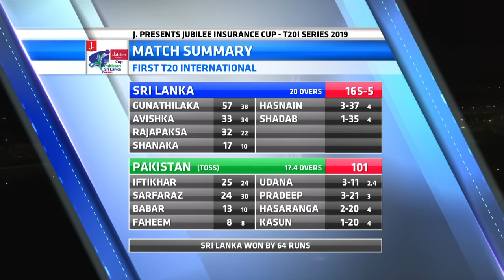Pakistan vs Sri Lanka 2019 | 1st T20 | Highlights | PCB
Welcome to Pakistan Cricket Board Official Page. Get All The Updates Regarding Pakistan Cricket Here. You can get players interviews, match highlights, Practice Sessions, Press Conference, Celebrations.